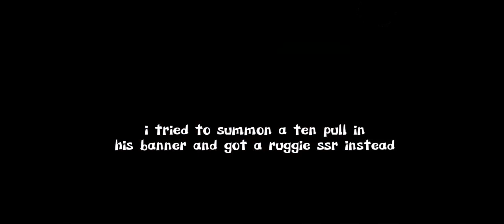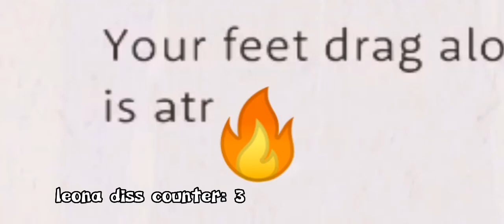lets bully leona!! - TW Fairy Gala: Operation Steal the Show